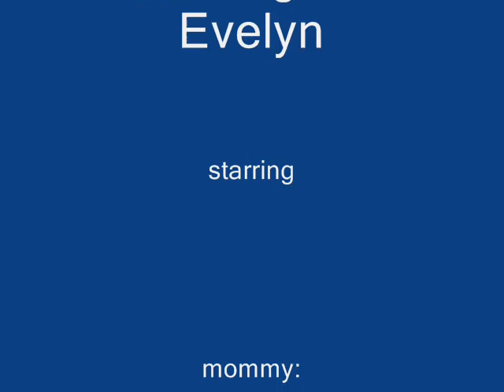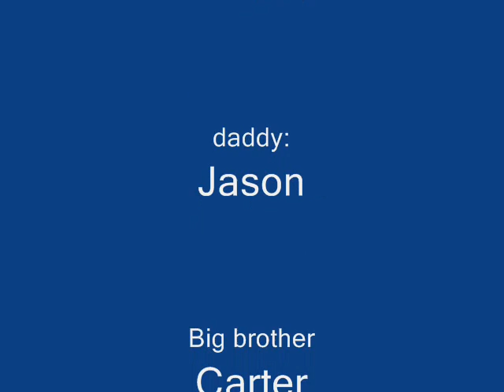waiting for evelyn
evelyn marie